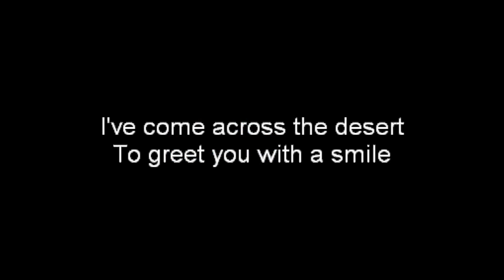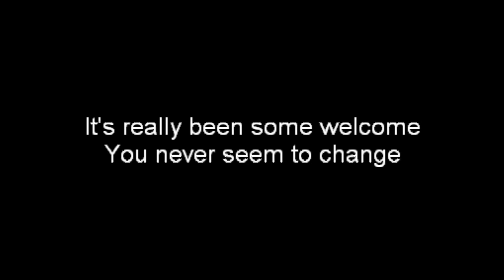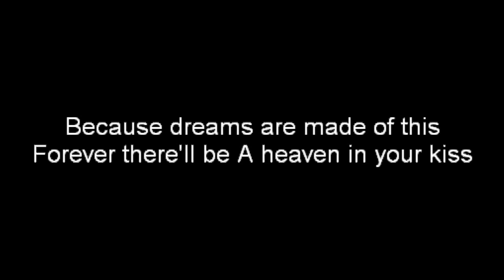Take Me I'm Yours - Squeeze with lyrics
Take Me I'm Yours by Squeeze with on screen lyrics